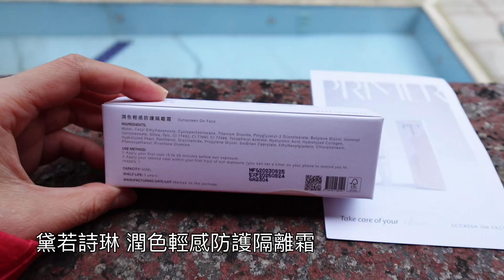保濕潤色隔離霜推薦/黛若詩琳-潤色輕感防護隔離霜/保濕潤色隔離一次完成偽素顏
我最近工作時間要很早，很難上妝，但是只要有這支 黛若詩琳 ，
潤色輕感防護隔離霜 ，讓我不用擔心氣色不好。